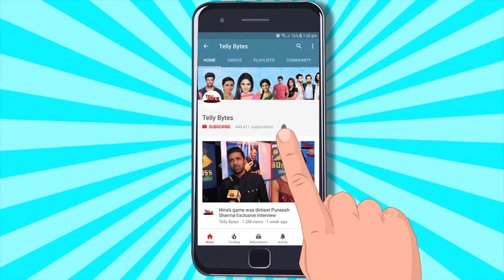Farman Haider Twinkle Arora Yesha Harsora Ke New Show Ka Naam Hua REVEAL; Janiye Kya Hogi Kahani